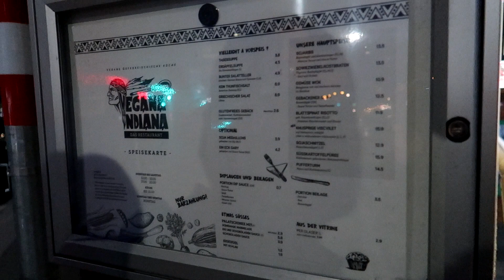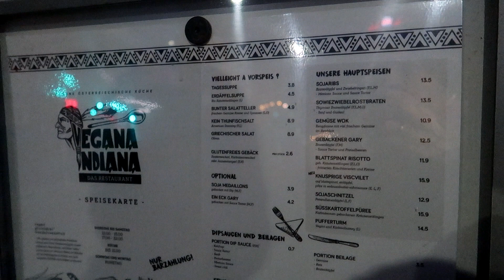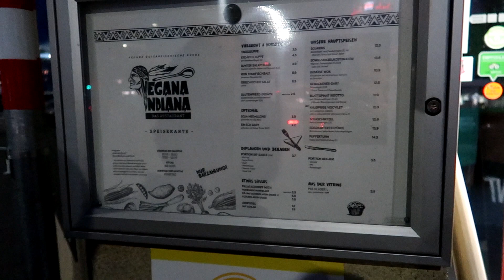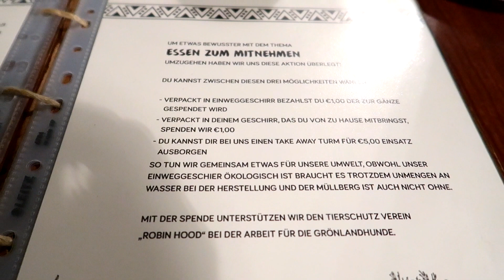Vegan Roast and Castle 🎄 Vlogmas Day 7/2019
Please, no pressure. This is absolutely voluntary. However, it helps me to continue with my video blog on a regular basis.

with the code larawolfmoon

Music in Video:
Central Park
Christmas Village
Fluffing a Duck
Lost Time
Sailing